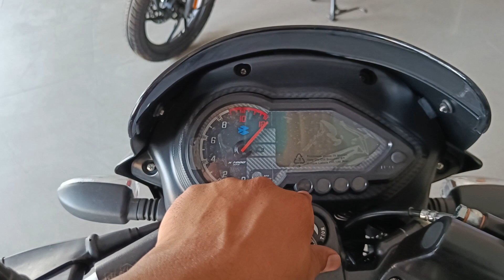Bajaj Pulsar 150 vs 125 genuine model bs6 E20 all details this video price colour version